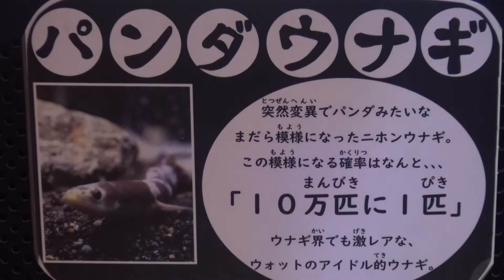パンダウナギ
ウナギの浜松でチョット変わったウナギが見られ話題となっている・・・！